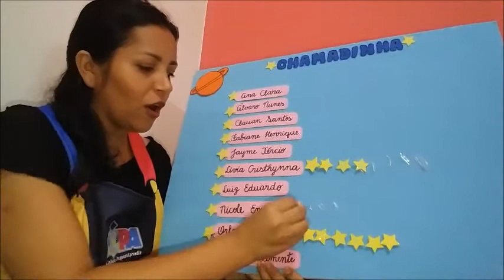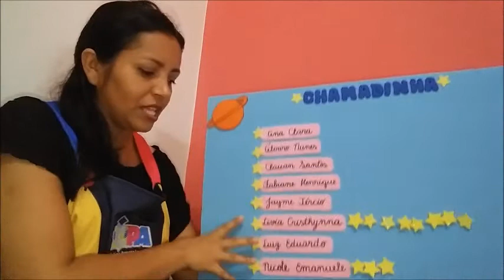28 04 2020 linguagem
Contação de História: Chapeuzinho vermelho